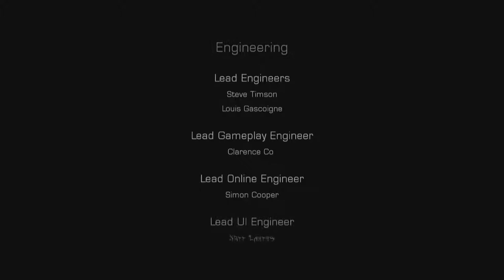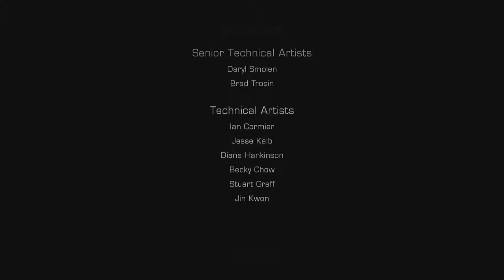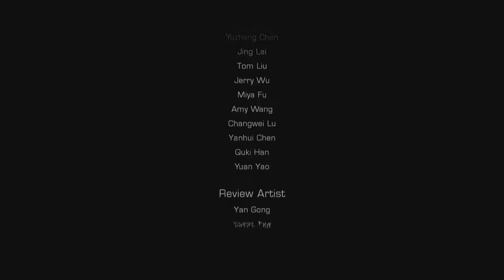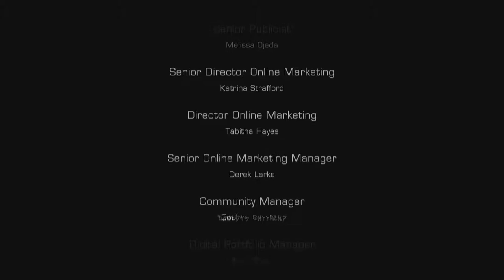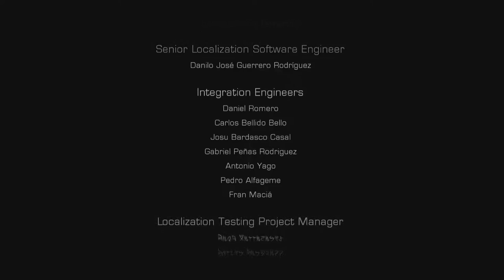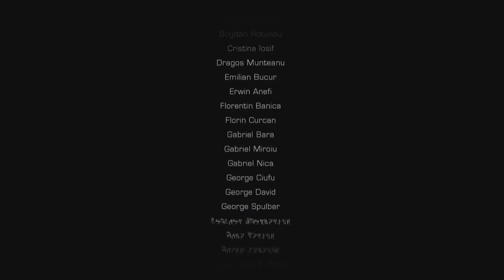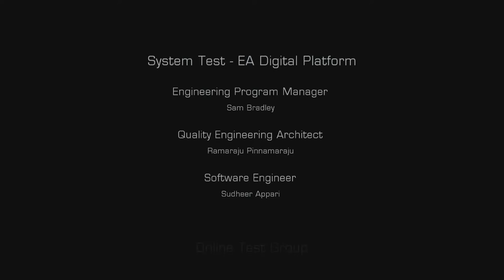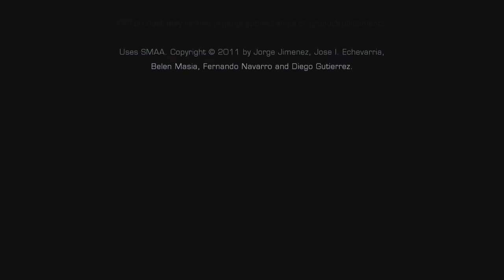Dead Space 3 - John Carver POV - 07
Playing Co-op with my brother from another mother break aka ebreak aka nos aka coke aka e.break aka Ethereal Break aka the aka!

Played the game and recorded it as John Carver to get his point of view and to see the things that Issac couldn't see such as his visions and hauntings.